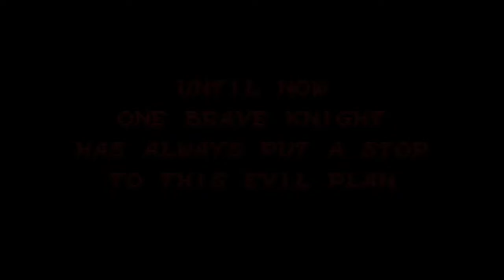Ghosts 'N Demons - A Ultima Derradeira Tentativa Final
Pois é cavalheiros, por enquanto é isso ai... Minha ultima tentativa jogando Ghosts 'n Demons por um tempo... Depois eu volto! (Devo, não nego... Pago se puder!)